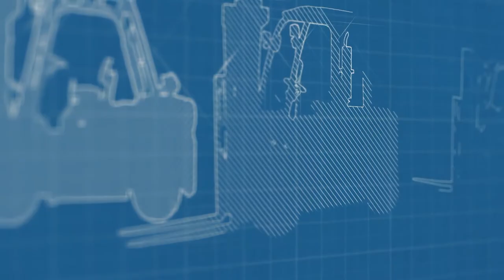Kion India KAT Plus Series Forklift Launch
A teaser showcasing the new models of Forklifts launched by Kion India under the Plus Series segment.